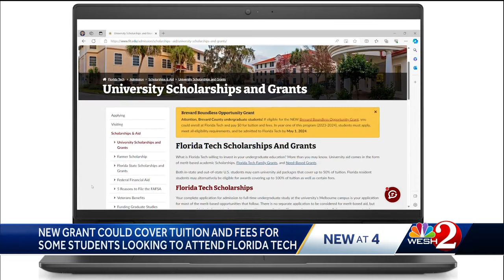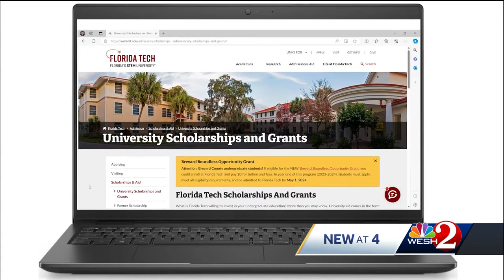Florida Tech launches grant program to make private schooling affordable for local talent